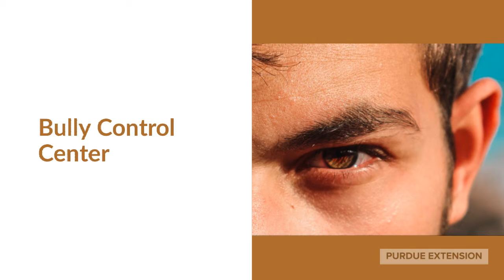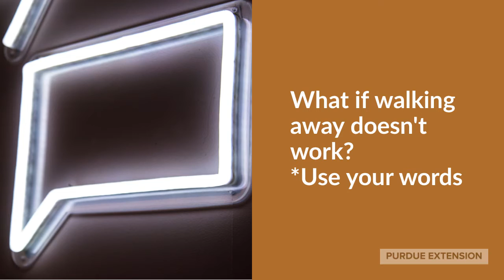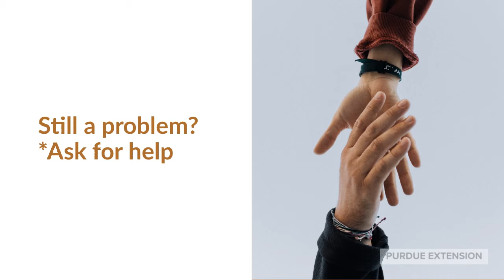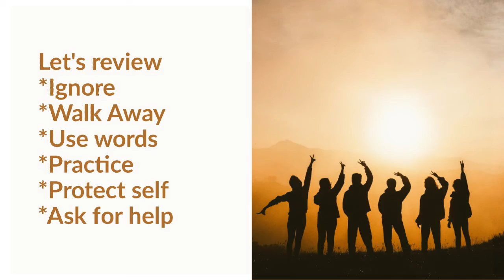Stop Picking On Me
This video created by Purdue Extension HHS gives youth tips on how to handle bullying.